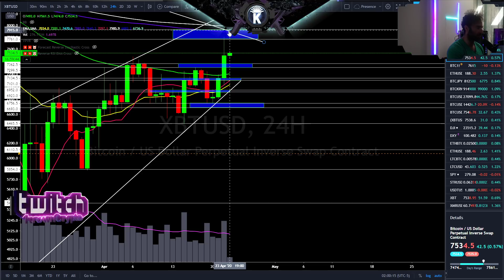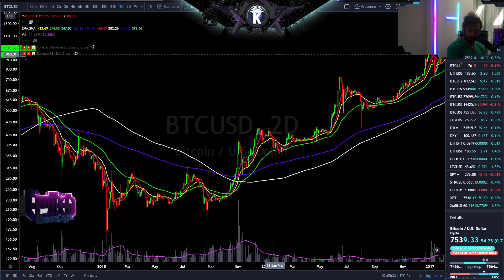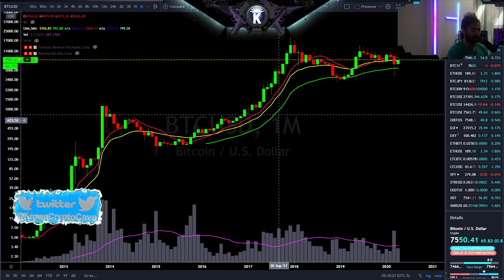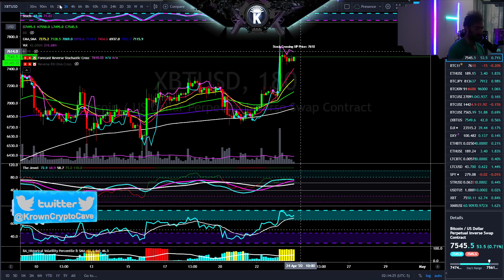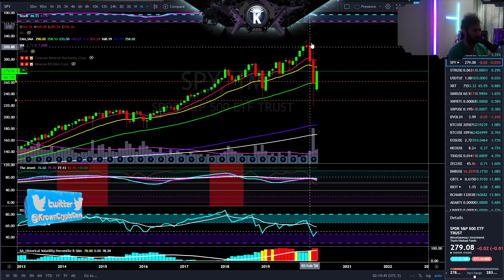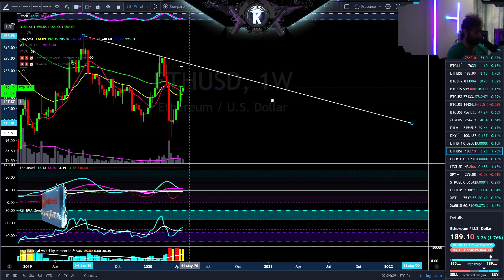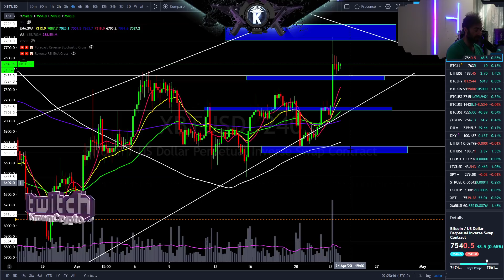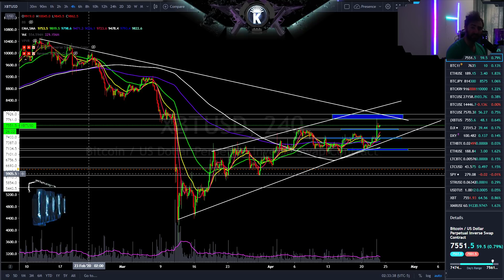Bitcoin Halving PUMP.. Now What?! April 2020 Price Prediction & News Analysis